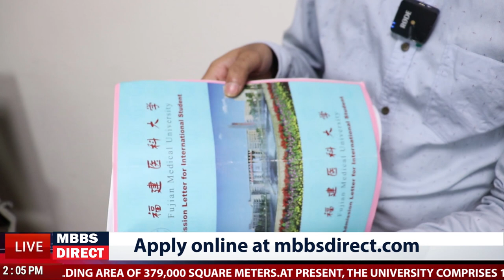Ritikesh kumar Going to Study MBBS in Fujian Medical University China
हरियाणा के रीतिकेश कुशवाहा का CHINA की Fujian Medical University में MBBS की पढ़ाई हेतु चयन